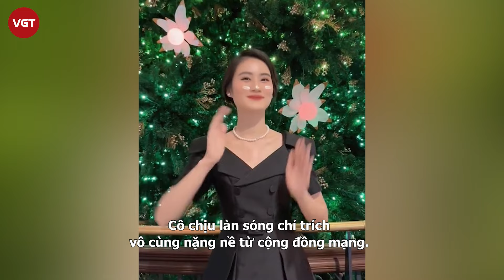Điểm tương đồng giữa Tân Miss World và Ý Nhi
Người hâm mộ sắc đẹp Việt tìm ra được điểm tương đồng giữa tân hoa hậu Miss World 2024 và Miss World Vietnam 2023 Huỳnh Trần Ý Nhi. Tuy vậy, về điều này có lẽ Ý Nhi vẫn hơn Krystyna Pyszková khi vẫn giữ được hạnh phúc trọn vẹn hậu đăng quang.

Vượt qua 111 người đẹp, người đẹp của Cộng hòa Séc - Krystyna Pyszková - đã đăng quang tại cuộc thi Hoa hậu Thế giới lần thứ 71.